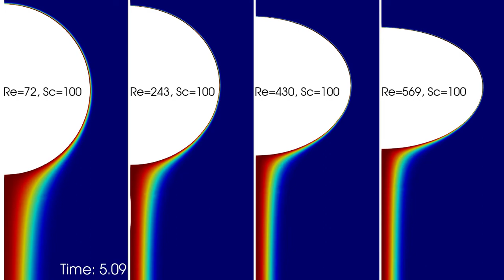Mass transfer at small rising bubbles